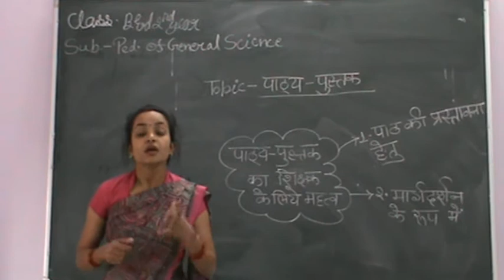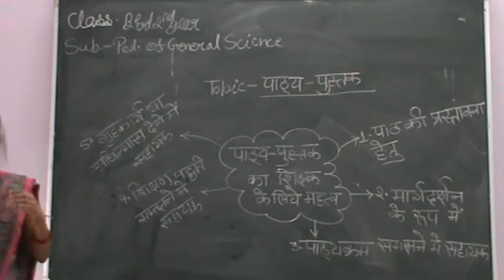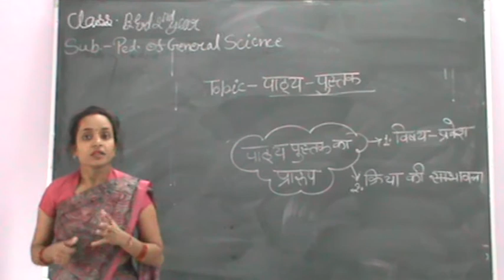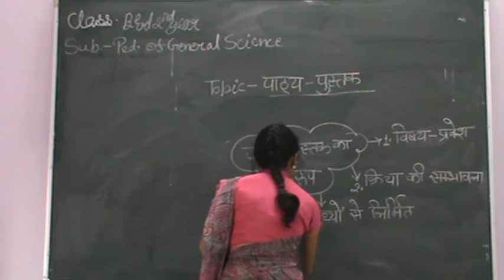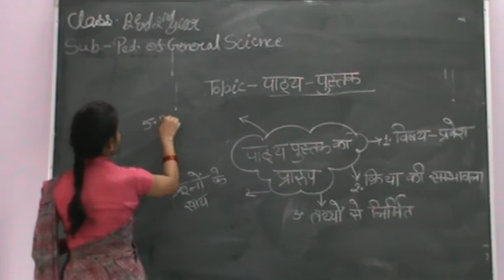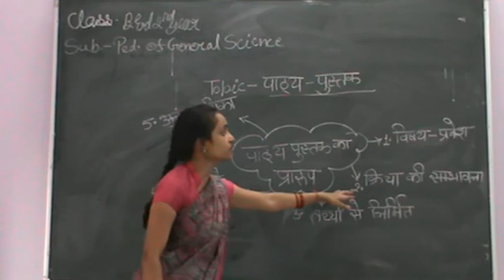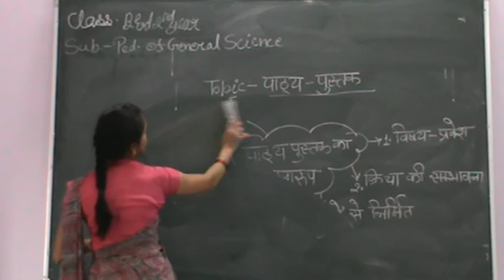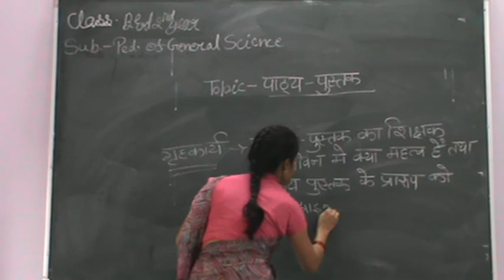Pathya pustak (part-2)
By Mrs.Reetu Singh
Class- B.Ed 2 Year
Subject-Pedagogy of General Science